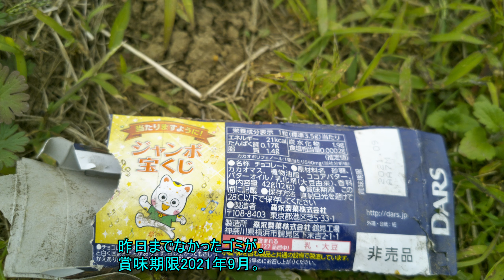11月01日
日本代表のW杯メンバーが発表されました。
南野は選ばれるんですね…。クラブでの試合も少し見ましたが、酷いですねｗ
長友もこないだの試合だけはまぁまぁだっただけだし…。
終わってますね。